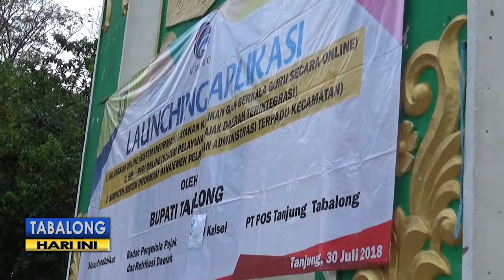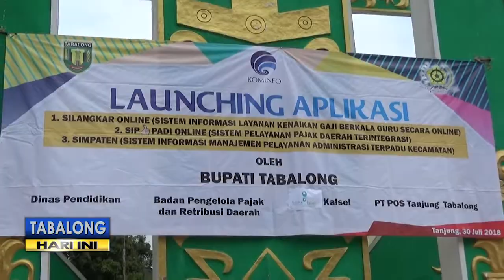Pengusaha Restoran & Rumah Makan Kini Dapat Lebih Mudah Bayar Pajak Melalui Aplikasi "Sip Padi"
Para pengusaha rumah makan dan restoran kini dapat lebih mudah dalam melakukan proses pembayaran pajak. Pasalnya pasalnya kini sudah ada aplikasi "Sip Padi" yang disediakan pemerintah untuk memudahkan pembayaran wajib pajak.